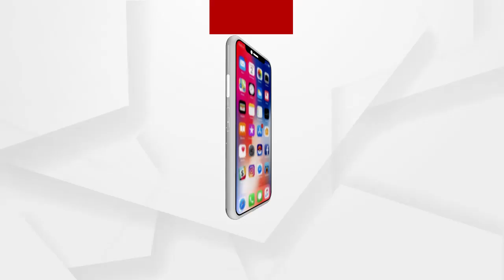ଚାନ୍ଦବାଲି ବିଜେପିର ଆମରଣ ଅନଶନ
ଭାଟ୍ଟପଡା ଗ୍ରାମ ପଂଚୟତରେ ହୋଇଥିବା ମହାଦୁର୍ନୀତିକୁ ନେଇ ବିଜେପି କରିଛି ଆମରଣ ଅନଶନ...